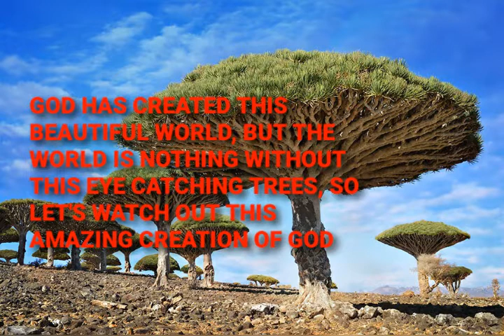WORLDS MOST BEAUTIFULL TREES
List of worlds amazing trees